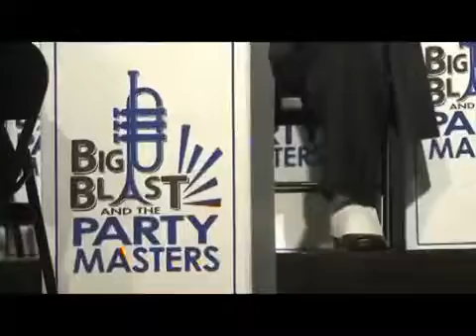Big Blast and the Party Masters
Gulf Coast Entertainment